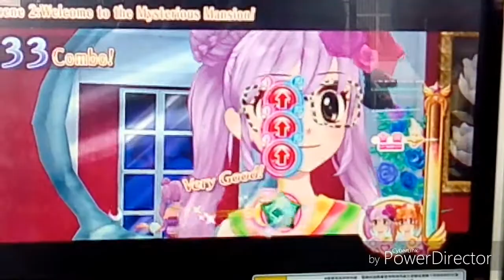【柔柔喵】アイカツ aikatsu偶像學園遊戲機台 雙人合作賽 吸血鬼之謎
跟麻糬喵玩得喔
柔柔喵有ig啦⭐
歡迎追蹤我的ig😜
zoecar0817
有問題都可以私訊我喔w
如果喜歡這部影片的話不妨幫我按個訂閱喔www
團名決定了喔❤
叫做Legand stars L'S 喔❤

😊上個禮拜新創的Legends stars聊天室

       ～   歡迎各位的加哦～
我是可愛的分隔線
🉑️分享🚫互訂
🉑️私訊🚫騷擾
🉑️聊天😳
還有柔柔喵也有粉絲專頁了wwww
快去FB搜尋柔柔喵👌